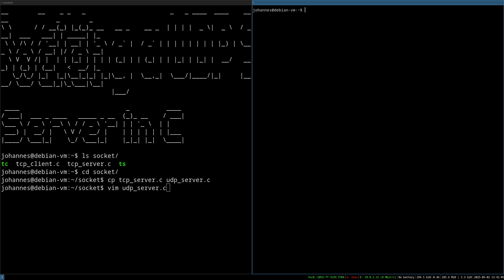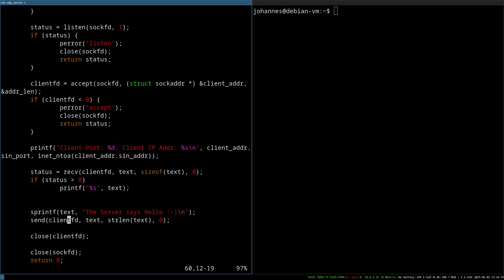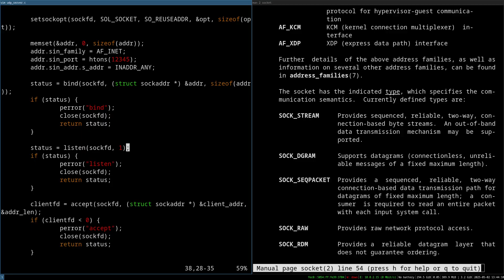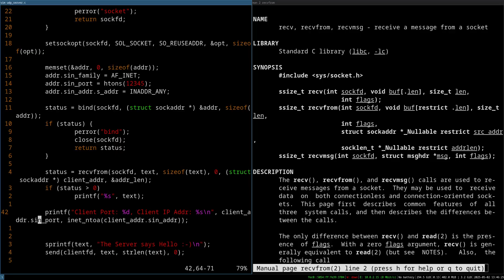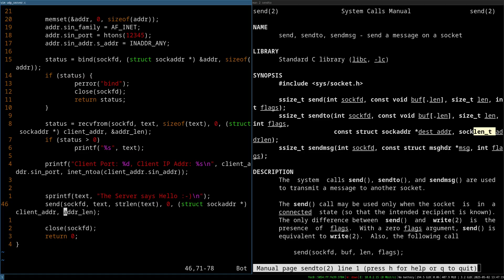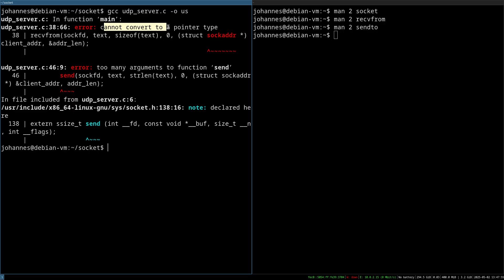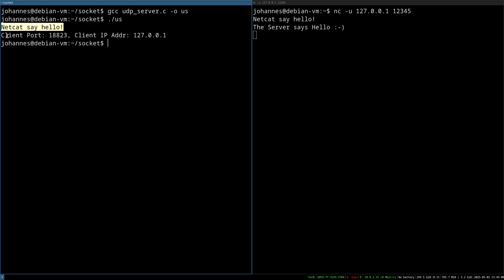GNU/Linux & Ethernet: Writing a simple UDP socket Server in Linux with C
Welcome to my new series of videos. Here we will dive into the topic of Ethernet and networking in Linux and even write and develop a networking driver for Linux!

Today we will write a small UDP socket Server for Linux in C and test it with netcat. I will also point you to the most important man pages for socket system programming in Linux.

All the hardware and the software developed for this series will be made available on my github page.